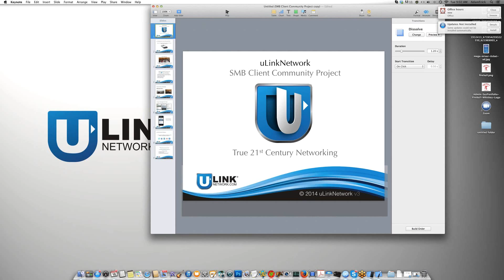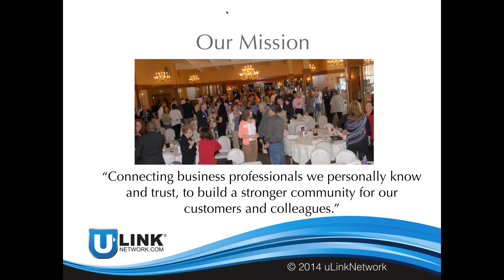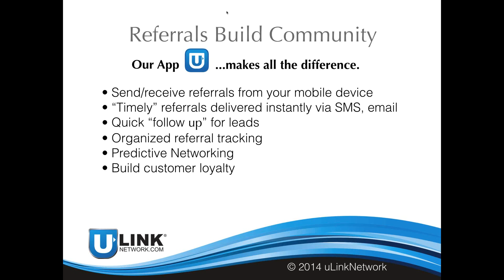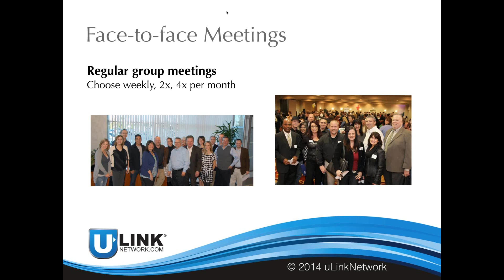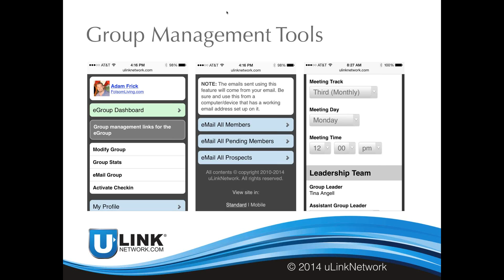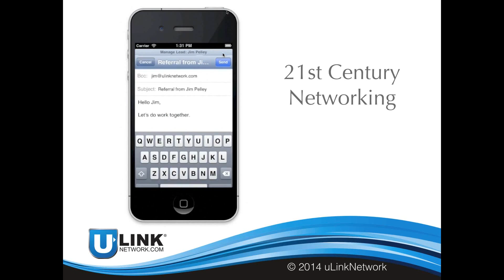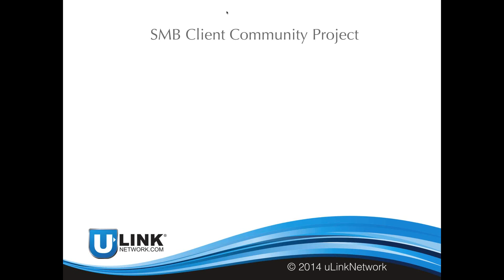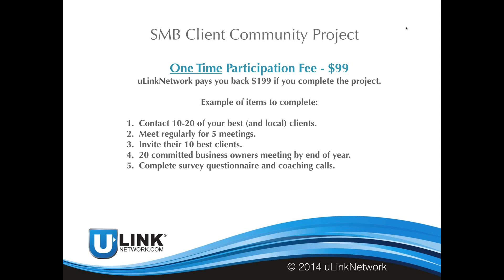Intro to ULink Network for Tech Pros - Part 2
Karl Palachuk interviews Jim Pelley and Adam Frick from ULink Networks regarding an opportunity in the SMB space.